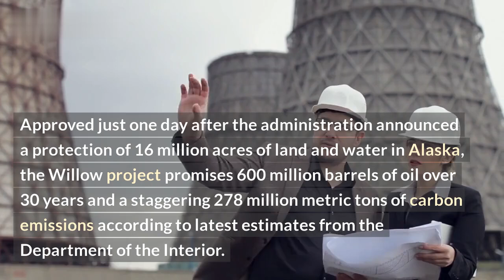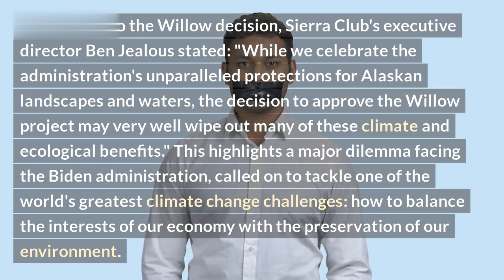Biden Admin OKs Disputed Alaska Oil Drilling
The U.S. Department of Interior just made a major move on climate change, as they have just greenlit a disputed oil drilling project in Alaska's Arctic National Wildlife Refuge. The drilling will be the first of its kind in the refuge, and has been met with major opposition from environmental advocates and indigenous groups. It’s been a long-time battle between big oil, environmentalists, and indigenous groups – but now the Biden administration has approved the project. Here’s a closer look at what’s happening and what it could mean for climate change.

This video will provide a comprehensive look at the Biden administration’s recent move to allow oil drilling in the Arctic National Wildlife Refuge (ANWR). We’ll discuss the timeline of events that led up to this decision, including a major environmental lawsuit, lobbying efforts by both Native Alaskans and oil companies, and major changes in government policy over the years. We’ll explore why environmental advocates are calling this a major setback in the fight against climate change, as well as discuss the impact that this drilling could have on the local ecology and indigenous cultures.

This video is essential viewing for those wanting to learn more about the Biden administration’s decision to allow drilling in the ANWR, and what the implications of this decision on our environment could be.